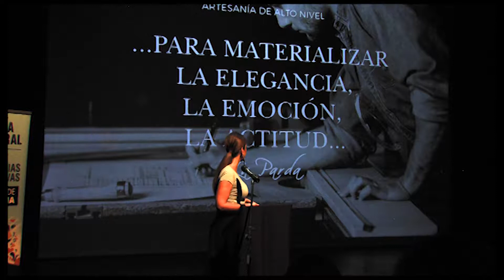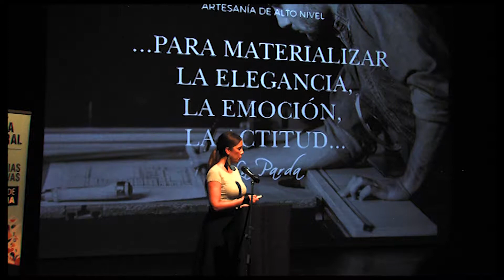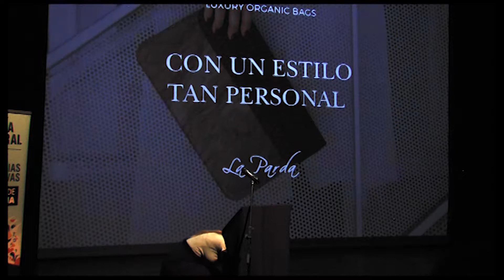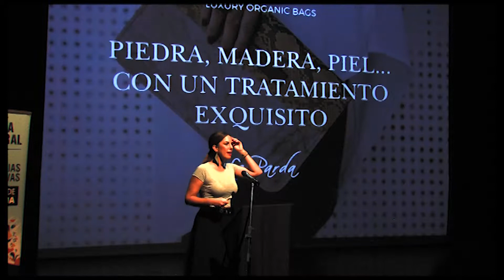Jornada de Emprendimiento Creativo de Moda (Murcia): La Parda por Mercedes Caballero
Después de vivir en Andalucía por la mayor parte de su vida, Mercedes Caballero decide regresar a su ciudad natal, Murcia, en el 2007, empezando así una etapa laboral enfocada en atención al cliente y administración. Sin embargo posteriormente su vida toma un giro inesperado, por motivos diversos,  que  finalmente la pone en la dirección correcta. Asi empezó la historia de La Parda.